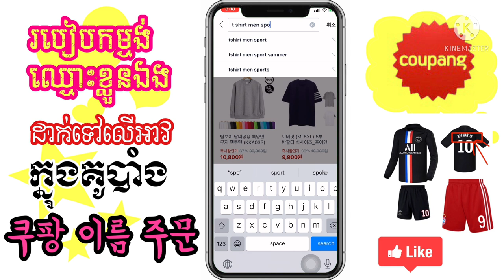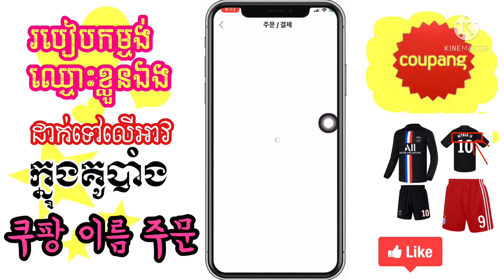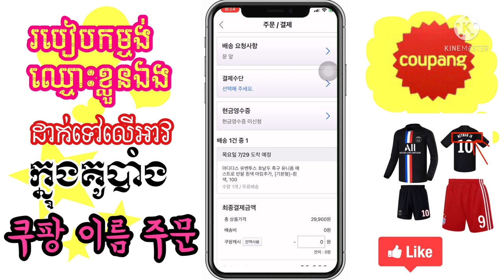កម្មង់ឈ្មោះដាក់លើអាវក្នុងគូបាំង(쿠팡)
នេះ​ជា​របៀប​កម្មង់​ឈ្មោះ​ខ្លួន​ឯង​ដាក់​នៅ​លើ​អាវ​កីឡា​ផ្សេងៗគ្នា​នៅ​ក្នុង​គូបាំង​

꧁op͜͡p͜͡a͜͡S͜͡T͜͡꧂